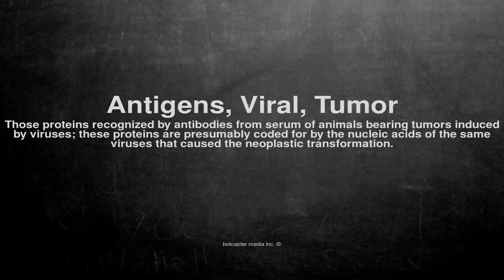Medical vocabulary: What does Antigens, Viral, Tumor mean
What does Antigens, Viral, Tumor mean in English?